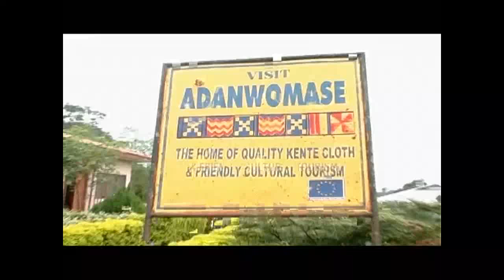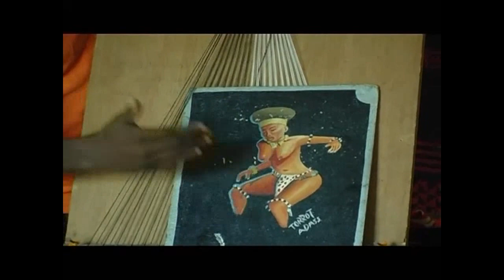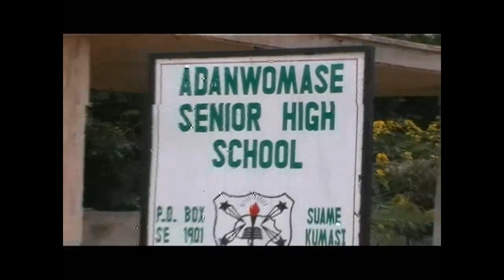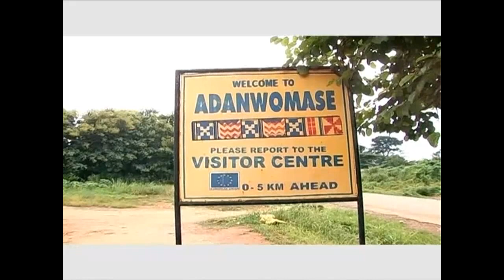Abakosem part 1 Latest Ghanaian movie 2017